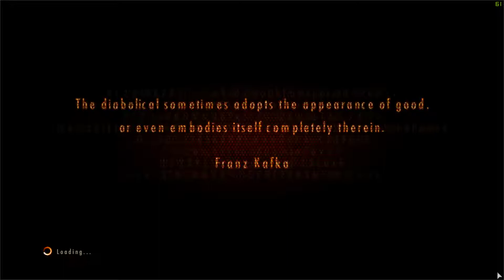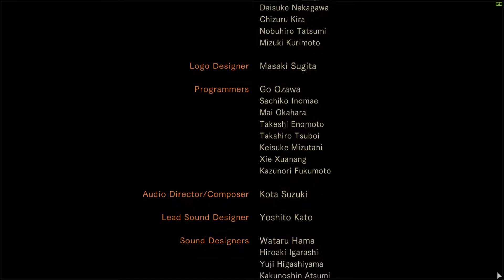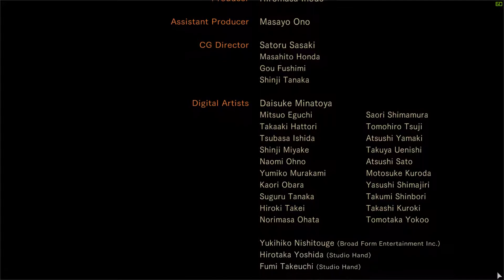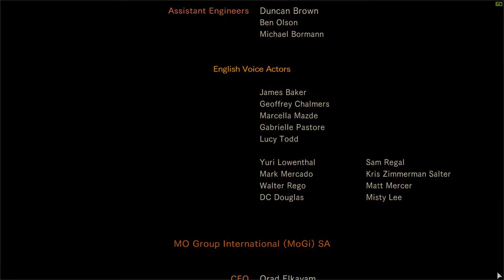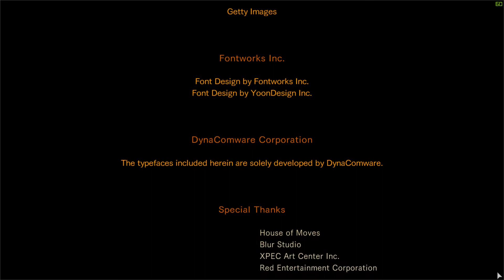Resident Evil Revelation 2 PC MAXED | Lets Play Barry | EPISODE 2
Barry and Natalia make their way to the village previously where we saw Claire and Moira.  Natalia leads Barry to where she last saw Moira. The mysterious tower which believed to be where the overseer resides.